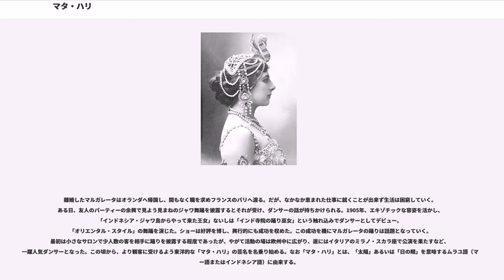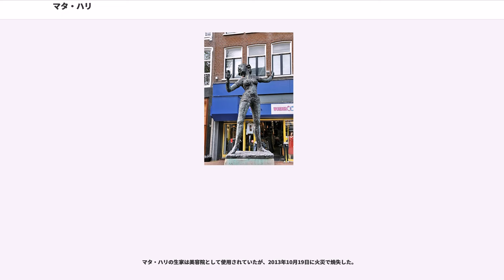マタ・ハリ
マタ・ハリ（Mata Hari, 1876年8月7日 - 1917年10月15日）は、フランスのパリを中心に活躍したフリースラント系オランダ人の踊り子（ダンサー）、ストリッパー。第一次世界大戦中にスパイ容疑でフランスに捕らえられ、有罪判決を受けて処刑された。「マタ・ハリ」はダンサーとしての芸名であり、本名はマルガレータ・ヘールトロイダ・ツェレ（Margaretha Geertruida Zelle）。世界で最も有名な女スパイとして、女スパイの代名詞的存在となった。

オランダフリースラント州・レーワルデンにて、アムステルダム生まれのアダム・ツェレ（1840年10月2日 - 1910年3月10日）と、フリースラント系の祖先をもつ母アンテェ・ファン・デル・ムーレンの間にて、4人兄弟の長女として生まれる。父が石油産業への投資の成功や人気帽子店を経営していたことにより、一家は贅沢な暮らしができるほど裕福であった。唯一の娘ということもありマルガレータは父から溺愛され、何不自由無い生活を送り、13歳まで上級学校に通えた。

しかし、マルガレータの父が石油株投資に失敗すると事態は一変する。損失を借金で補填すると、その借金は雪だるま式に増えていき、1889年ついに破産。その後両親は離婚し、マルガレータを含め子供達はそれぞれ別の親戚の元へ引き取られる。母は1891年に亡くなった。父はアムステルダムにて、1893年2月9日にスザンナ・カタリーナ（Susanna Catharina ten Hoove, 1844年3月11日 - 1913年12月1日）と再婚した。

一家は離散し、マルガレータは自分の後見人であるHeer Visserを頼ってライデンに移住する。経済的独立に迫られたマルガレータは、同地にて幼稚園の教諭になるために勉強するも、学長が彼女と露骨に戯れるようになったため、気分を害した後見人によって施設から追われた。わずか数か月後、彼女は叔父の家があるデン・ハーグに逃れている。

19歳の時、新聞に掲載された結婚相手募集の広告に応募し、21歳年上のオランダ軍将校ルドルフ・ジョン・マクリード大尉と結婚する。出会いから僅か100日のことだった。結婚後は夫の仕事に伴い、駐留先のボルネオ、スマトラ、ジャワへ帯同し、2児を儲ける。しかし、元々愛のある結婚ではなく、若く派手好きなマルガレータとの価値観の不一致、加えて夫の女癖の悪さや暴力から夫婦仲はすぐに悪化してしまう。さらに息子が亡くなったことで、結婚から7年後の1902年に離婚。子供は夫が引き取った。

離婚したマルガレータはオランダへ帰国し、間もなく職を求めフランスのパリへ渡る。だが、なかなか恵まれた仕事に就くことが出来ず生活は困窮していく。ある日、友人のパーティーの余興で見よう見まねのジャワ舞踊を披露するとそれが受け、ダンサーの話が持ちかけられる。1905年、エキゾチックな容姿を活かし、「インドネシア・ジャワ島からやって来た王女」ないしは「インド寺院の踊り巫女」という触れ込みでダンサーとしてデビュー。「オリエンタル・スタイル」の舞踊を演じた。ショーは好評を博し、興行的にも成功を収めた。この成功を機にマルガレータの踊りは話題となっていく。最初は小さなサロンで少人数の客を相手に踊りを披露する程度であったが、やがて活動の場は欧州中に広がり、遂にはイタリアのミラノ・スカラ座で公演を果たすなど、一躍人気ダンサーとなった。この頃から、より観客に受けるよう東洋的な「マタ・ハリ」の芸名を名乗り始める。なお「マタ・ハリ」とは、「太陽」あるいは「日の眼」を意味するムラユ語（マレー語またはインドネシア語）に由来する。

彼女はまた、多くの高級士官あるいは政治家を相手とする高級娼婦でもあった。「マタ・ハリ」ことマルガレータは、数知れないほど多数のフランス軍将校あるいはドイツ軍将校とベッドを共にしたとされ、国際的な陰謀の道具となっていった。

1917年2月、彼女はフランスにおいて二重スパイとして第一次世界大戦で多くのドイツ人、およびフランス人兵士を死に至らしめたとの容疑で起訴された。その逮捕は、ドイツの在スペイン駐在武官がマタ・ハリを暗号名「H-21」なるドイツのスパイとした通信がフランスによって解読されたことからなされた。

当時、戦況はフランスにとって不利で...